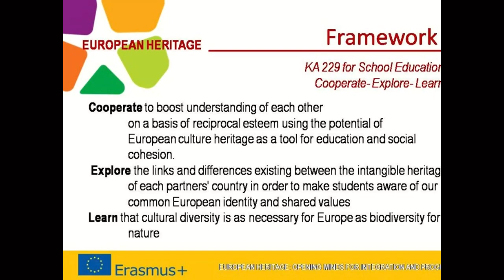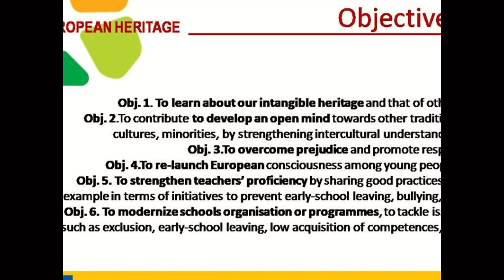Programme presentation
Project Meeting I